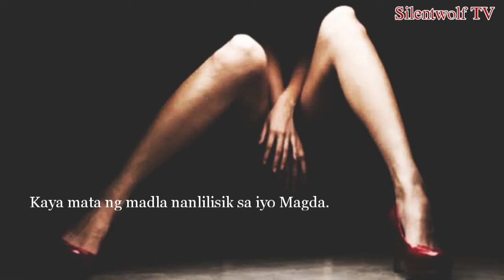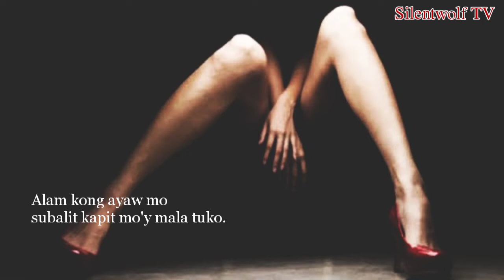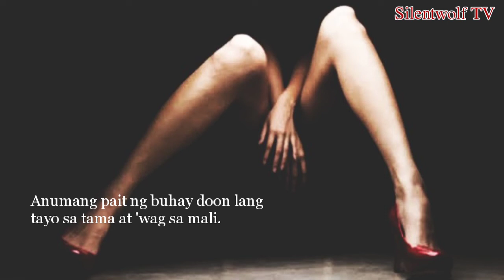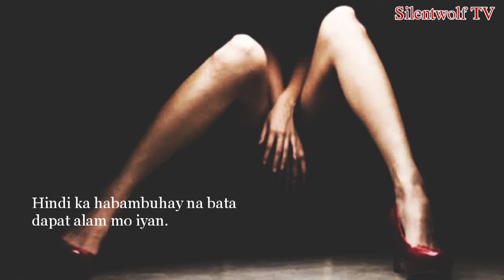Deputa | Tagalog Spoken Word Poetry | Sad Poetry | Tula Para sa mga Puta | Silentwolf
Deputa
Ni Silentwolf

Ang tulang ito ay para sa mga babaeng tinatawag na puta.